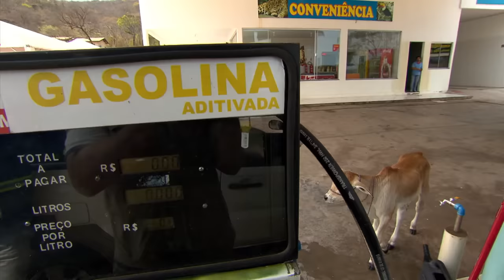#10 EXPEDIÇÃO AVENTURA PANTANAL | SUCURI | RICHARD RASMUSSEN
Hoje trago a vocês o penúltimo episódio da Expedição Aventura Pantanal!
Dessa vez, Eu Richard Rasmussen e a Manu Karsten fomos em busca da Sucuri Pantaneira.

CAIXA POSTAL: 801
CIDADE: COTIA/SP
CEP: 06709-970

Richard Rasmussen
Biólogo, Aventureiro e Apresentador